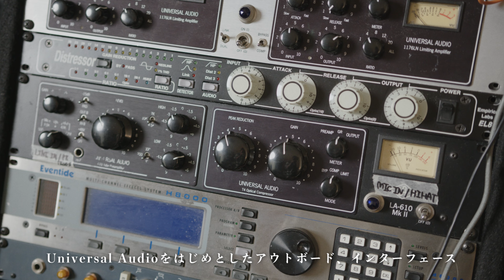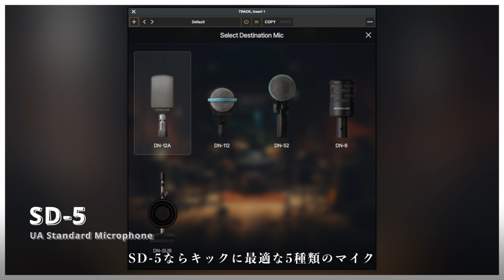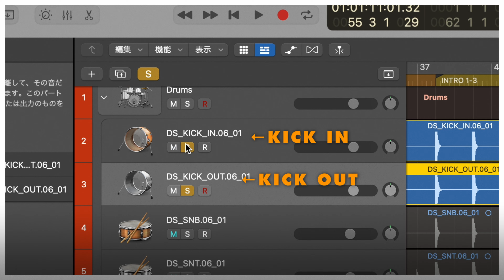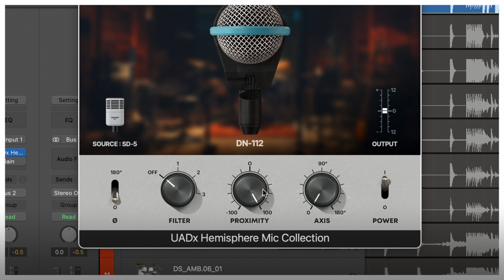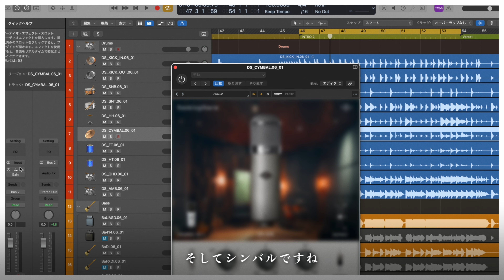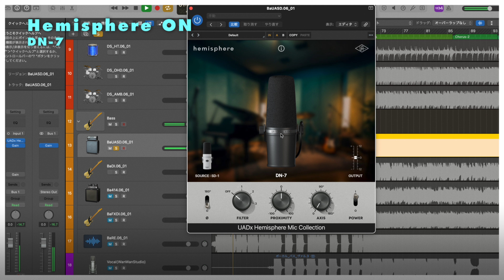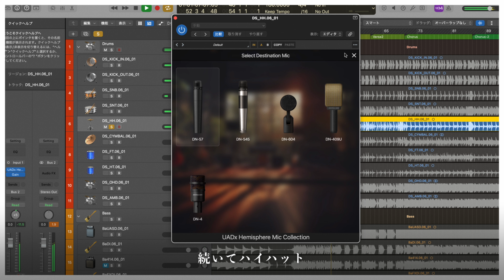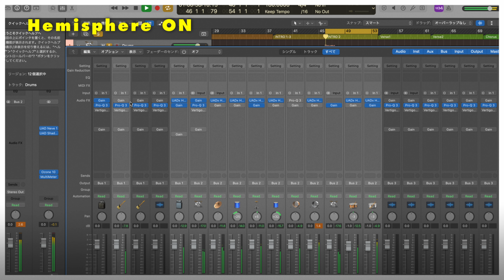Universal Audio SD 3/SD 5/SD 7/SD 1/SP 1で新曲のドラムとベースをレコーディング｜Hemisphere Mic Collection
Galileo Galilei x Universal Audio

New Album制作中のGalileo Galileiですが、僕たちがずっと愛してきたUniversal Audio製品を扱うHook Up社のご協力の元、新製品のUAスタンダードマイクシリーズをいち早くお借りし、芸術の森スタジオで新曲のレコーディングを行いました！

2024年5月15日ローンチされたSD-3、SD-5、SD-7をいち早く試させて頂いた体験や感想を動画内で紹介させて頂きます🎙️

【MICROPHONE LINEUP】
Universal Audio SD-3（ダイナミックマイク）

Galileo Galilei are
Vocal：尾崎 雄貴 - Yuuki Ozaki
Guitar：岩井 郁人 - Fumito Iwai
Bass：岡崎 真輝 - Masaki Okazaki
Drums：尾崎 和樹 - Kazuki Ozaki

"Bee and The Whales"
virginmusic.lnk.to/GG_BaTW

Special Thanks: Hook Up Inc.

Video Production: FOLKS Inc.

目次:
00:00 Galileo Galileiの制作スタイルと今
01:14 芸術の森スタジオとは
01:42 Universal Audioとのコラボレーション
02:30 UA スタンダードマイクシリーズの紹介
05:13 UA スタンダードマイクシリーズの素の録り音
06:06 SD-5で録ったキックの音
11:00 SD-3で録ったスネアの音
12:28 SD-3で録ったハイハットの音
12:41 シンバルにはSP-1
12:54 SD-7で録ったタムの音
14:12 ベースの録り音について
15:23 SD-1で録ったベースの音
16:33 Hemisphereを使ってマイクのモデルを変えてみる
21:32 まとめ